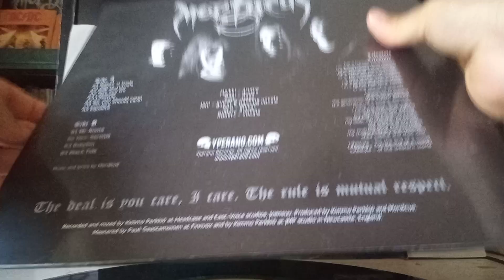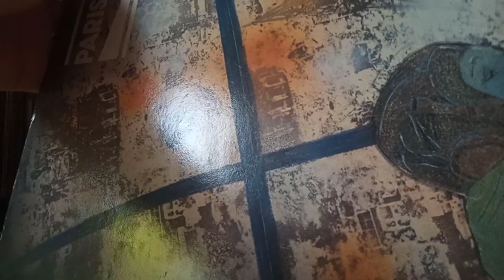for sale: PALLAS Paris Is Burning 12″ Great prog. 1983 Marillion, Pendragon like